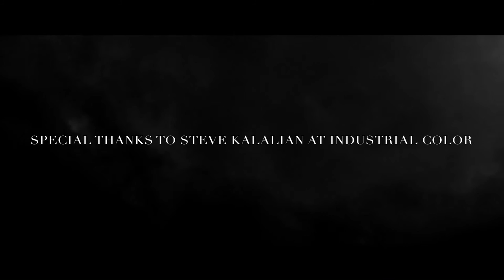RICHARD MADDEN for Flaunt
Film by Tony Kim